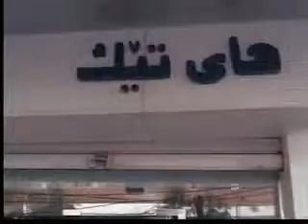Job Hunting with Payam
Payam goes job hunting in Erbil, Kurdistan, Iraq.